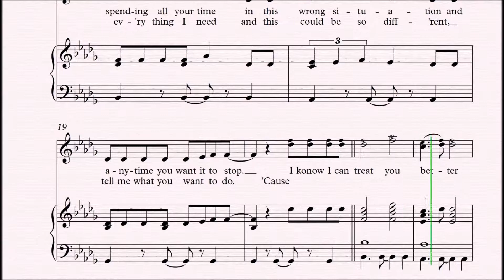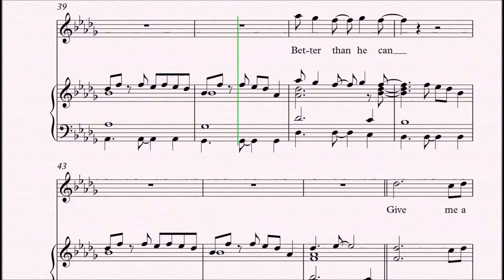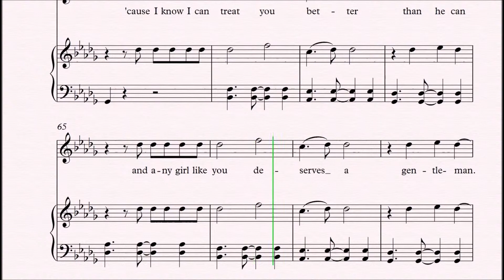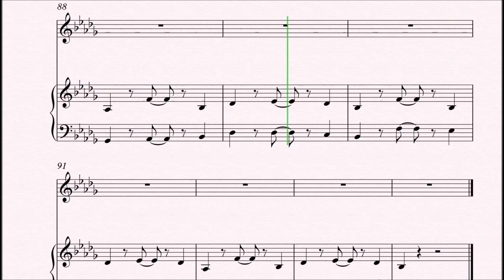Shawn Mendes - Treat You Better | Voice